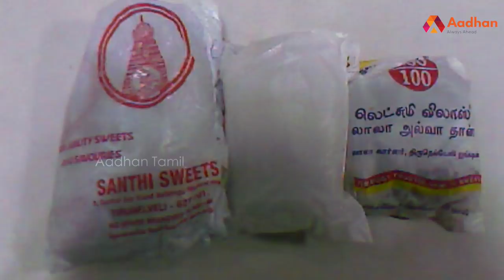இருட்டுக்கடை அல்வா உரிமையாளர் தற்கொலை ஏன்? | ஹரி சிங் | Hari Singh | Thirunelveli Halwa